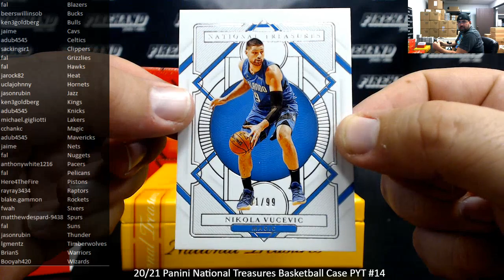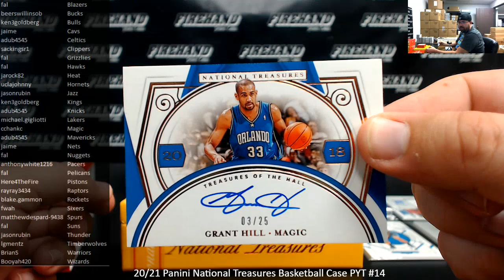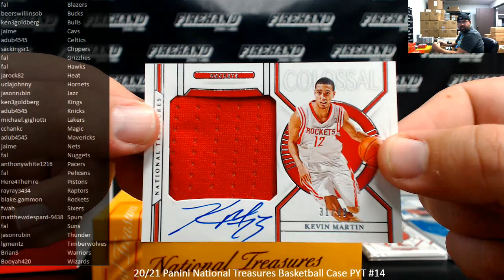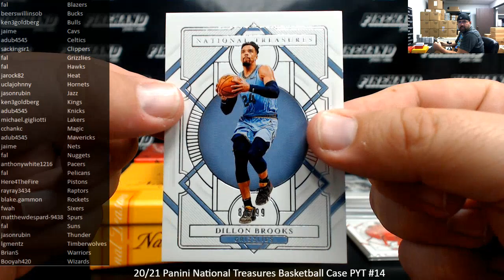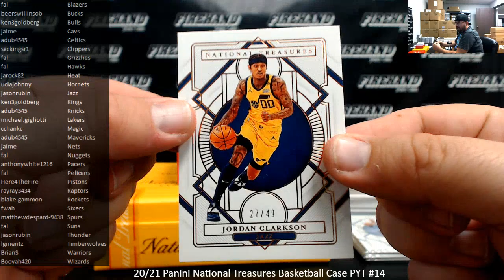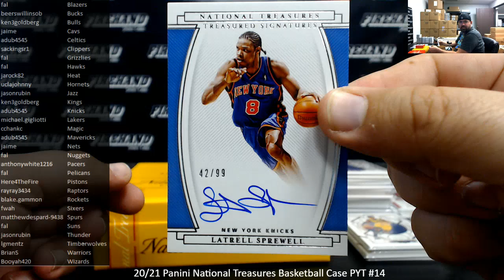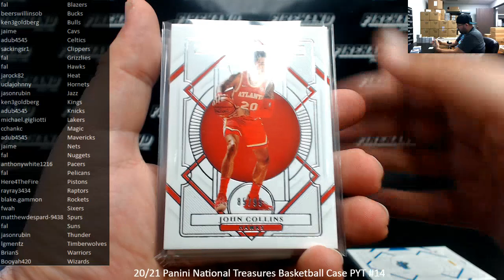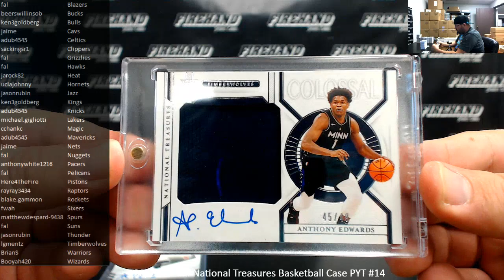8/15/2021 20/21 Panini National Treasures Basketball Case PYT #14